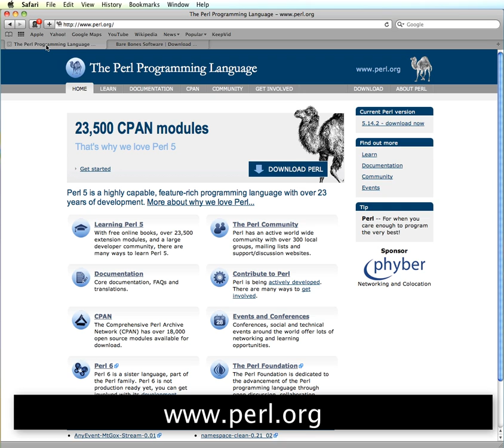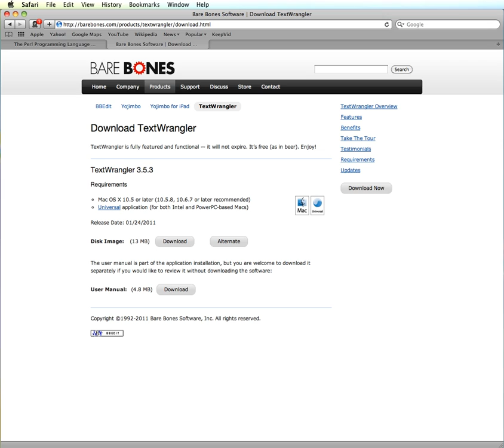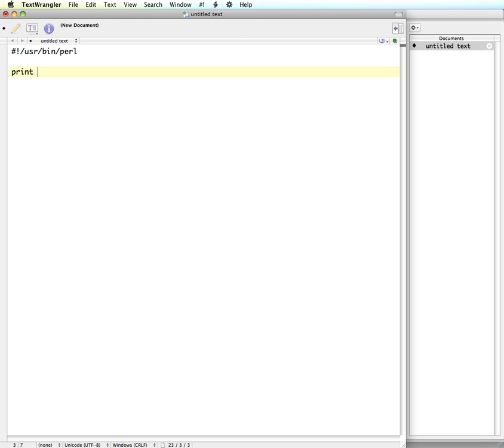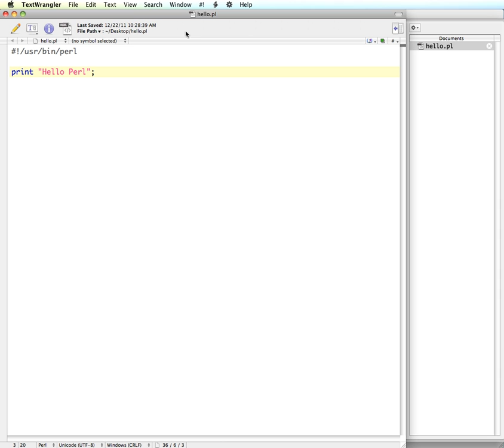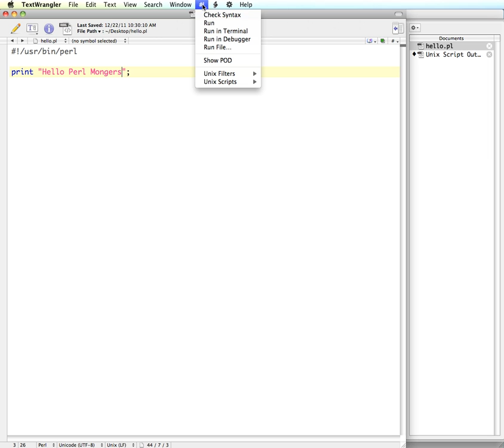Setup Your Mac for Perl Development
Demonstrates how to setup TextWrangler and test a simple Hello World program.